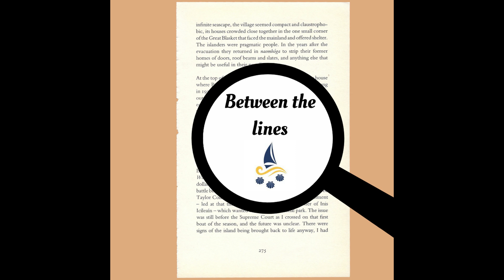Between the Lines - Episode 1